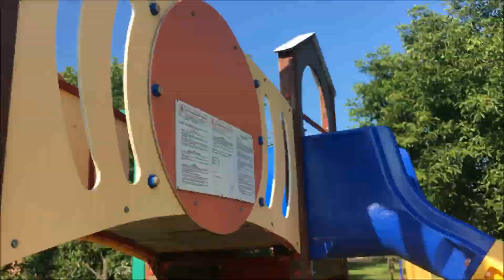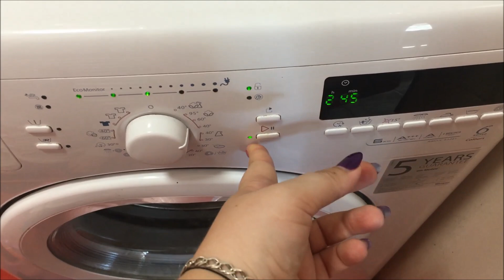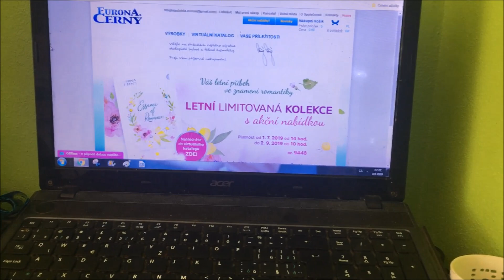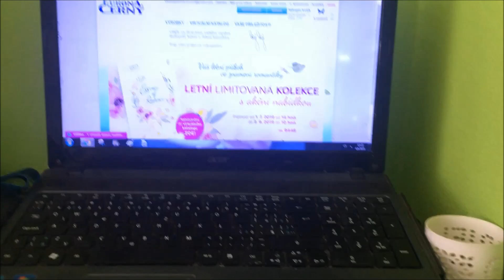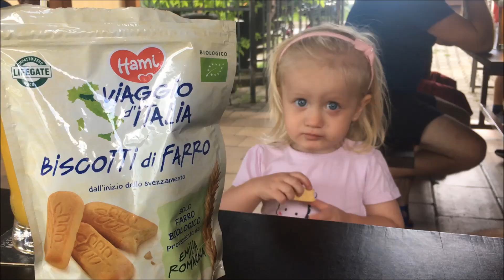Neděle jak se patří | MamaVlog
Ahoj všichni,
dnešní vlog je z neděle. Takový pohodový den.

Na webu nakupujete ihned o 20% marže levněji, nezapomeňte na moje heslo 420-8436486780.